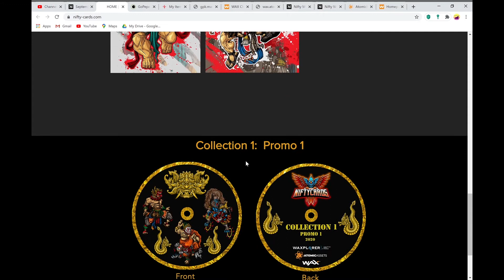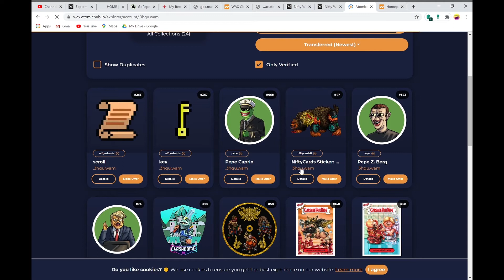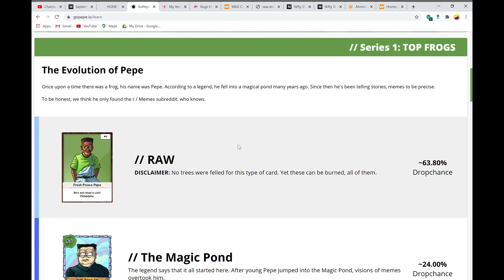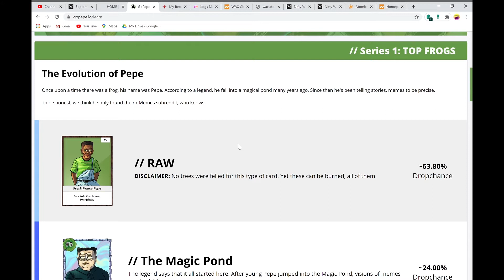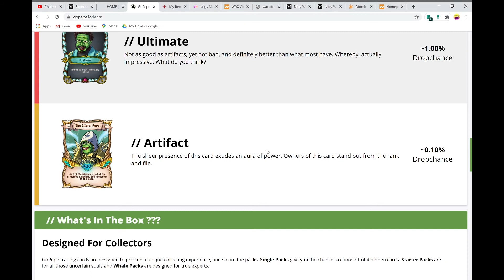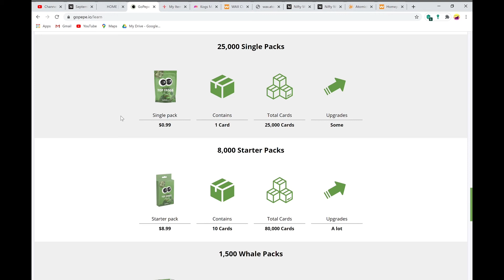WAX Studio Web Show - Special episode on all things NFT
This week Adam and Jack take a look at some exciting new projects coming soon on the WAX Blockchain.

Special mention this week to Nifty-Cards.com and GoPepe.io

Join us on wax.community